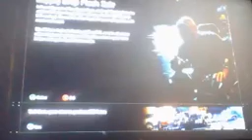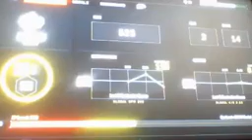boggy man / call of duty black ops 3 / killco101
sorry  know its a month old